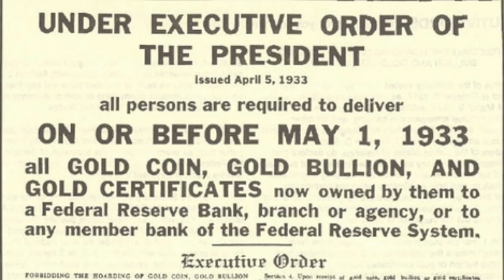The Course of Empire (When Life Mimics Art)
Thanks for stopping by here on the Junius Maltby Channel! Myself, Mrs. Maltby and the Ancat appreciate your support! 𒂼𒄄

THE JUNIUS MALTBY CHANNEL RECEIVES NO GAIN, COMPENSATION, KICKBACK, MONIES, FIAT, OR PERCENTAGE FROM ANY SALE DURING THESE RAIDS.  ALL LINKS ARE THE LINKS YOU WOULD FIND PERFORMING ANY SEARCH FOR THE PRODUCTS FEATURED.  REMEMBER - THIS IS FUN SO HAVE FUN - NO PRESSURE - EVERY GRAM COUNTS!

I am not a professional financial adviser, nor do I offer financial advice. This video is for entertainment only. Please consult your investment and tax experts for financial advice. On my channel I may speak about precious metals, cryptocurrencies, tokens and/or other "markets," and current events, history, economics, politics and market movements or behaviors. All information presented is passed on for conversation purposes and entertainment or educational uses. You are responsible for your own financial decisions, purchases, orders, stacking, trading & investing at all times.